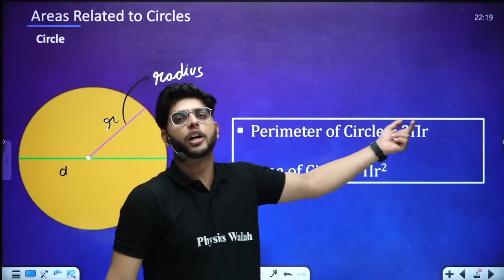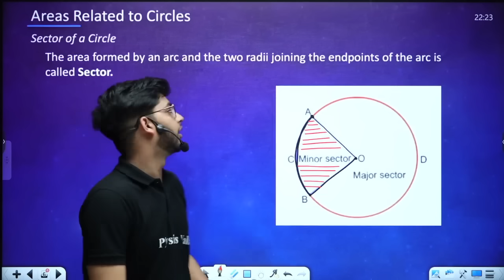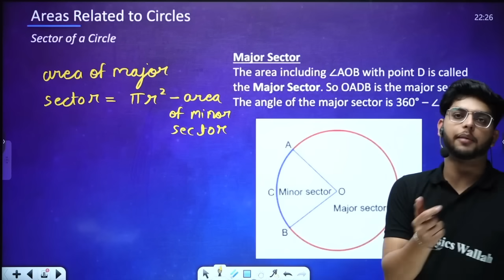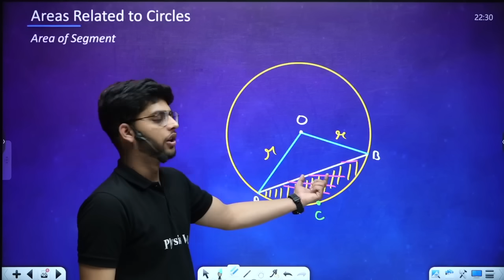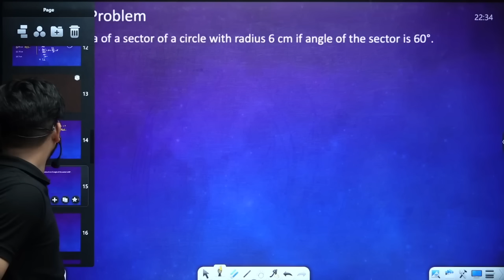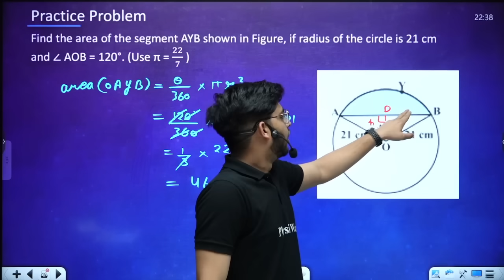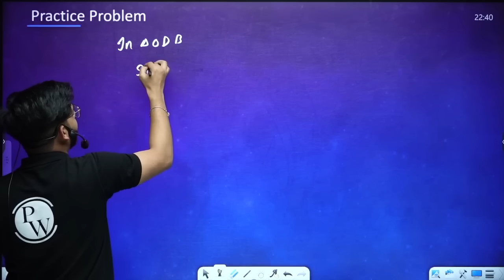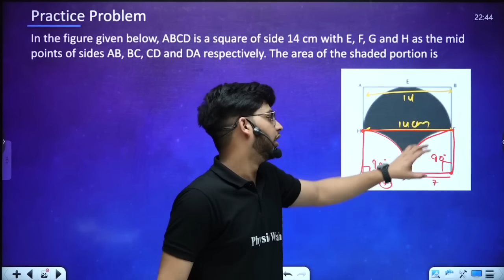AREA RELATED TO CIRCLES in 30 Minutes || Mind Map Series for Class 10th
Batch Description:-
 1 Class -10th Mind Map Revision Series is Going on for English, SST, Maths & Science.
 2 Each Chapter will be covered under this series.